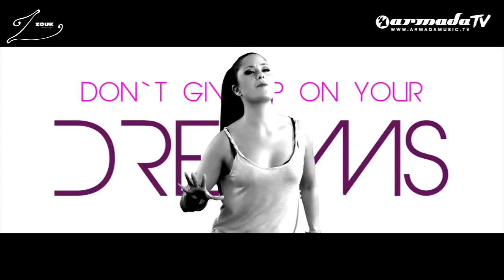David Jones & Alex Martello vs Paula Lobos Stand Up Official Music Video 720